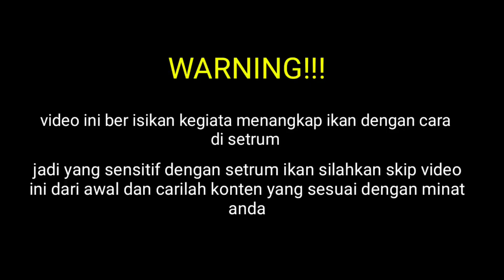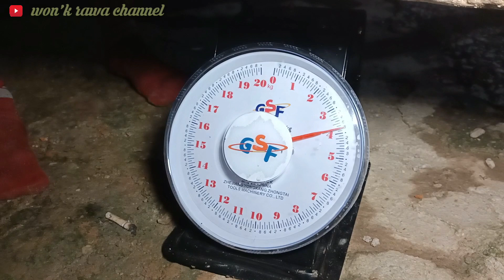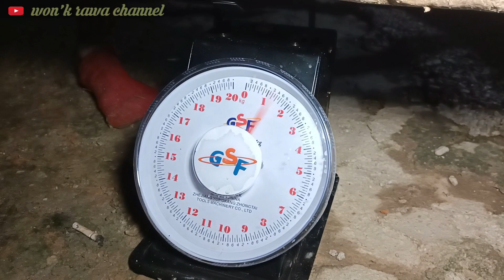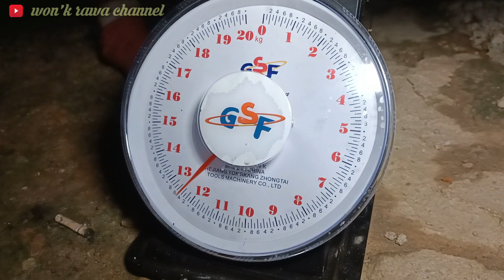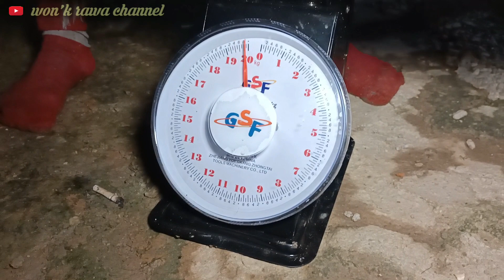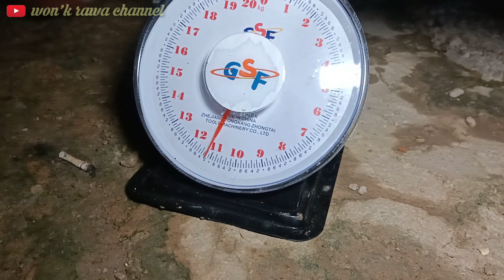Hasil berburu malam ini langsung timbang || Berburu lele monster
Kegiatan setelah turun hujan pasti ada berkah di balik itu semua, seperti hal nya kali ini